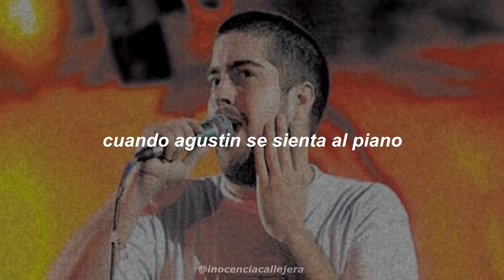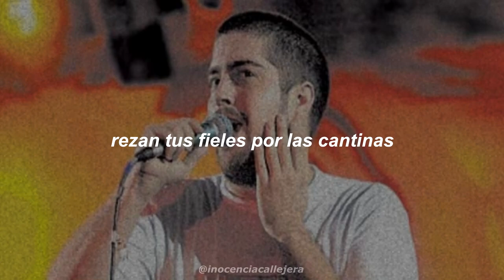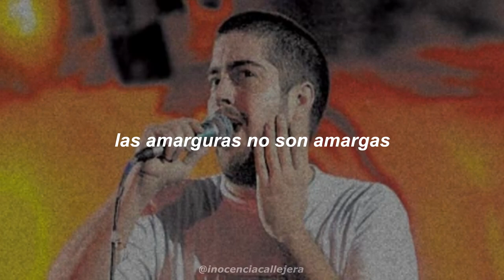Pato Fontanet - Por El Bulevar De Los Sueños Rotos (AUDIO MEJORADO)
Audio mejorado del acústico ya filtrado interpretada por Joaquín Sabina, y ejecutada en esta versión por Patricio Rogelio Santos Fontanet.

audio mejorado por: @SoyMarloq
video editado por: @SoyMarloq

letra:

En el bulevar de los sueños rotos
Vive una dama de poncho rojo
Pelo de plata y carne morena

Mestiza ardiente de lengua libre
Gata valiente de piel de tigre
Con voz de rayo de Luna llena

Por el bulevar de los sueños rotos
Pasan de largo los terremotos
Y hay un tequila por cada duda

Cuando Agustín se sienta al piano
Diego Rivera, lápiz en mano
Dibuja a Frida Kahlo desnuda

Se escapó de una cárcel de amor
De un delirio de alcohol
De mil noches en vela

Se dejó el corazón en Madrid
¡Quién supiera reír
Cómo llora Chavela!

Desconsolados van los devotos
De San Antonio pidiendo besos

Ponme la mano aquí Macorina
Rezan tus fieles por las cantinas
Paloma Negra de los excesos

Moja una lágrima antiguas fotos
Y una canción se burla del miedo

Las amarguras no son amargas
Cuando las canta Chavela Vargas
Y las escribe un tal José Alfredo

¡Quién supiera reír
Cómo llora Chavela!

¡Quién supiera reír
Cómo llora Chavela!